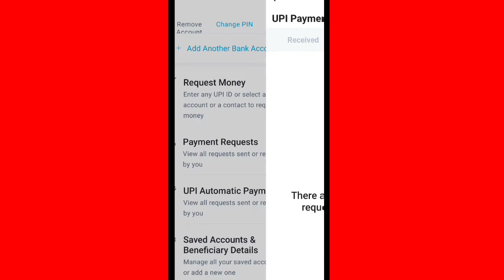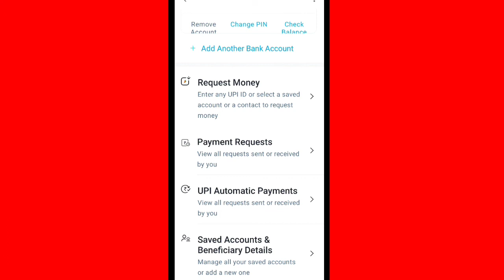Request Money & Payment Request in Paytm